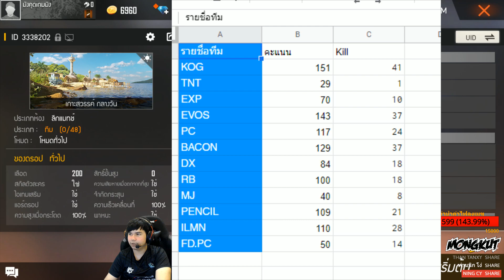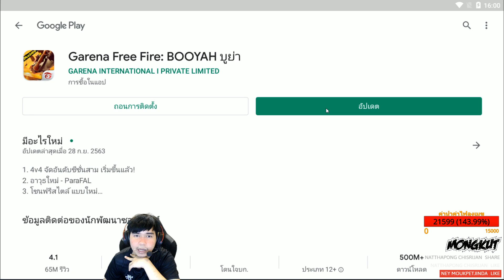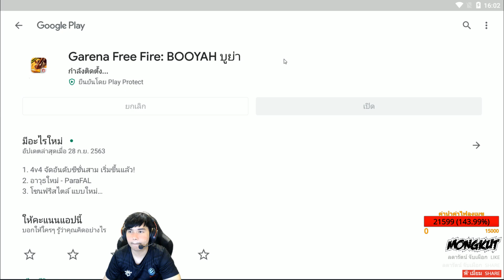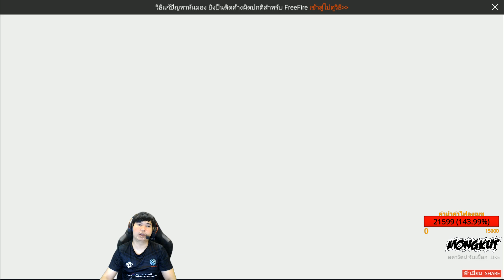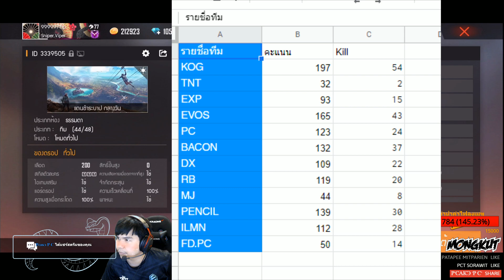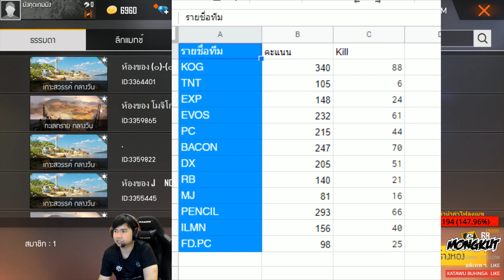Free Fire : Full Match Day 2 Week 25 ห้องซ้อมมังคุดเกมเมอร์